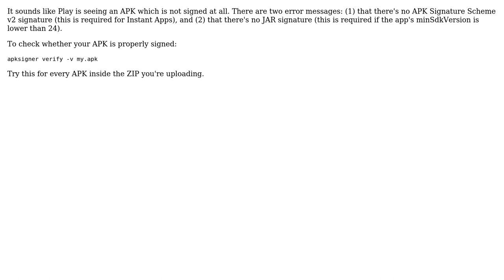Instant app zip uploading error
With thanks & praise to God, and with thanks to the many people who have made this project possible! | Content (except music & images) licensed under CC BY-SA | Music | Images & others | With thanks to user Eduardo Cucharro user Alex Klyubin and the Stack Exchange Network Trademarks are property of their respective owners. You are responsible for your own actions.